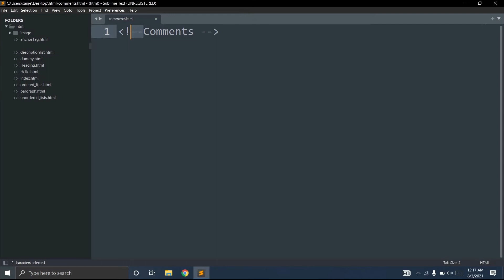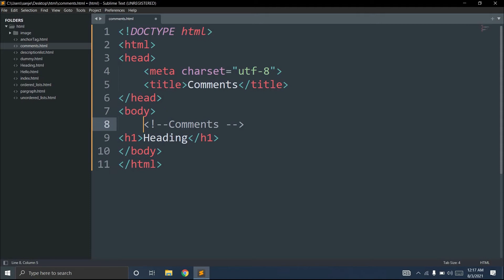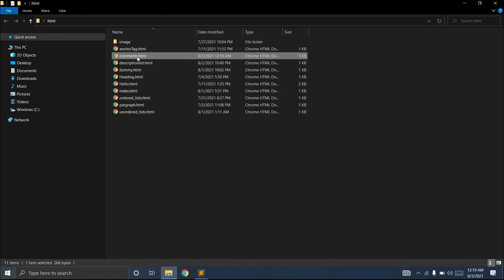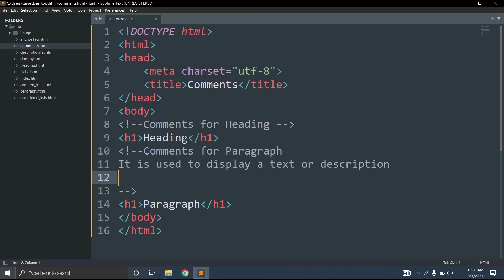#10 HTML Comments | HTML Single Line Comments | HTML Multiline Comments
Sanjeet Coder is a Gold Medalist and a software developer. He is a Motivator, Writer, Youtuber. His main purpose of this channel is to share knowledge and help to all those students who want to make a career and explore knowledge in Programming field. It's totally free of cost. So take full advantage of learning.
This video explains HTML Comments | HTML Single Line Comments | HTML Multiline Comments.